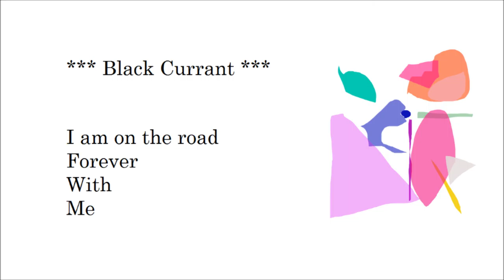Like a Child (Paintings Poetry Flute Improvisation English)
*** Today ***

Ne
W conc
Ept i
S welcomed
I
N the r
Ain

*** Speed ***

Please gi
Ve me so
Methin
G sw
Eet

Hare
Candy
Ball

*** Black Currant ***

I am on the road
Forever
With
Me